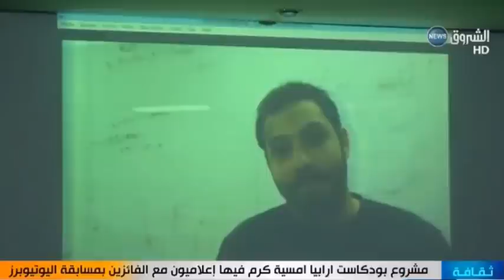تقرير الشروق نيوز عن حفل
تقرير قناة الشروق نيوز عن حفل مرور سنة على افتتاح مشروع بودكاست آرابيا، الذي جرى فيه تكريم وجوه إعلامية هي ليلى بوزيدي، زبير فاضل، أمين إيجر، حياة سرتاح، آسيا شلابي، وعدد من اليوتيوبرز هم anes tina mourad oudia mister lyes mr salim dz

هذا الفيديو منشور بترخيص من قناة  الشروق نيوز ، جميع الحقوق محفوظة.